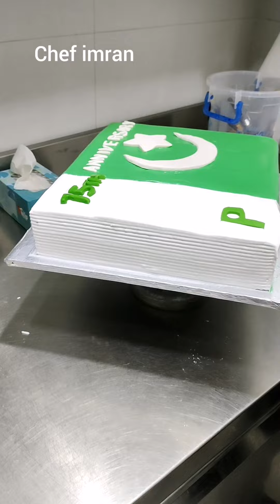Happy 14 August Cake Independence Day Cake | Made By chefimran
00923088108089 Call@wahttapp chef imran in Islamabad pakistan